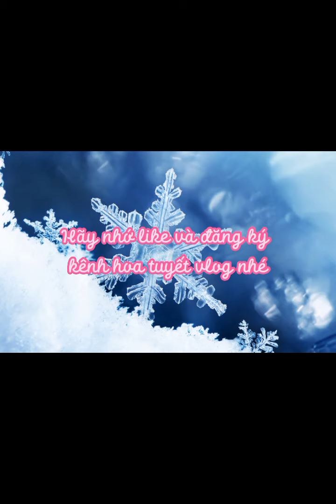Trò chơi tuổi học trò (Hoa Tuyết Vlog)